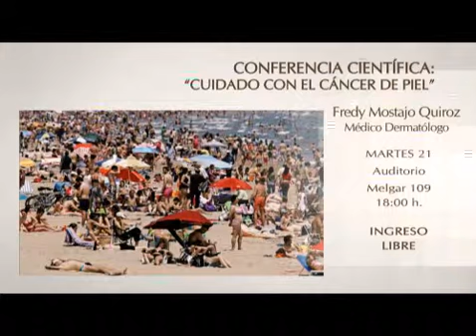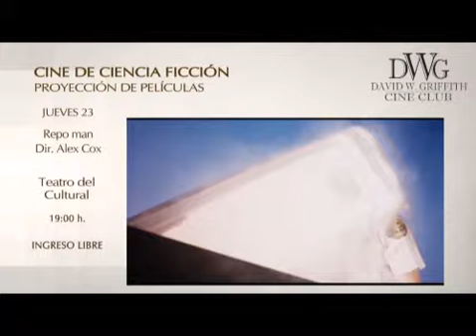CULTURAL NEWS - TERCERA SEMANA DE ENERO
Después de unas reparadoras vacaciones regresa el Cultural News con todas las actividades planificadas para esta semana. ¡No se lo pierdan!